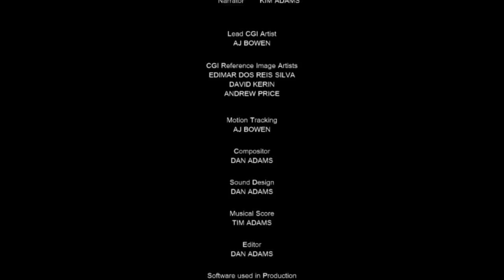Dumb Ops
The best layed plans are not all they're cracked up to be when a brainless group of soldiers embark on a deadly mission.

Dumb Ops is a short film produced by True Witness Studios as a promotional item to demonstrate the quality of work that the members of True Witness are capable of. So if you are in need of video work (a Music Video, Promotional Video, short film, full feature production, etc) then contact True Witness Studios TODAY!

Produced By: True Witness Studios
and click on the STUDIO link!